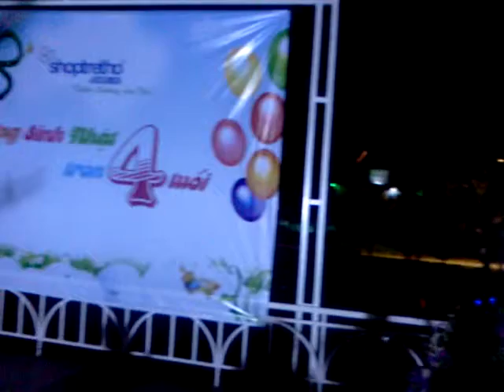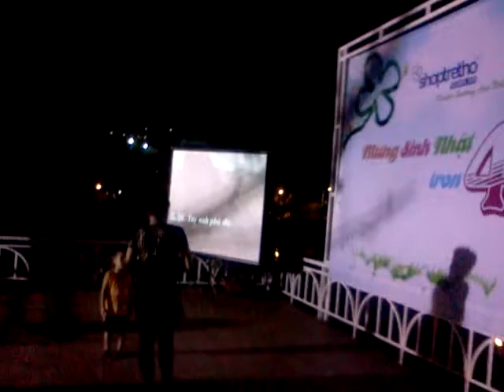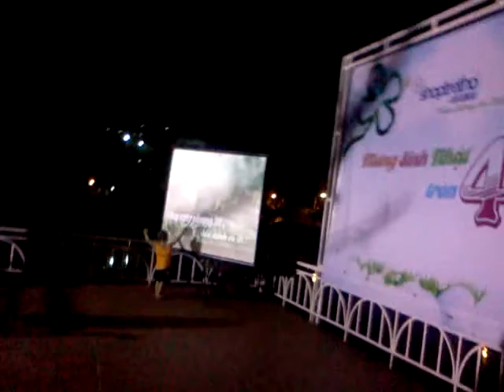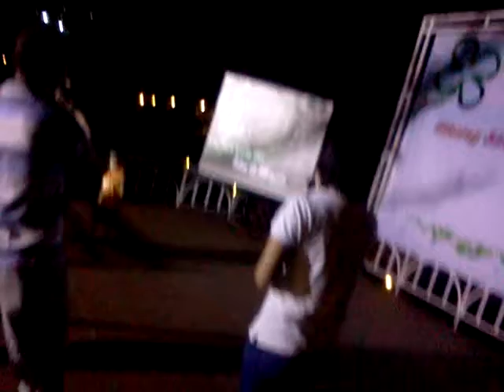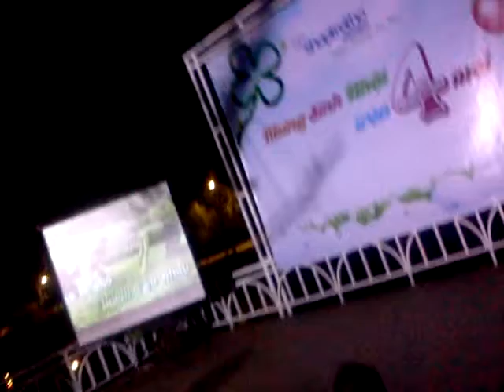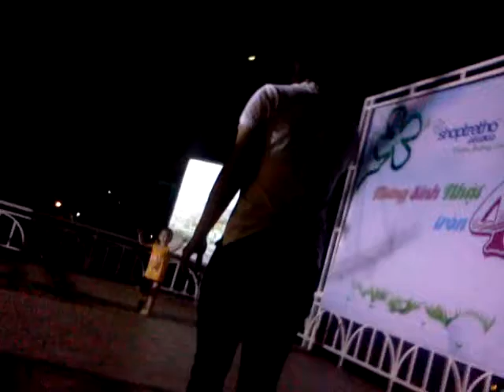Gala shoptretho 4 tuổi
ăn chơi nhảy múa